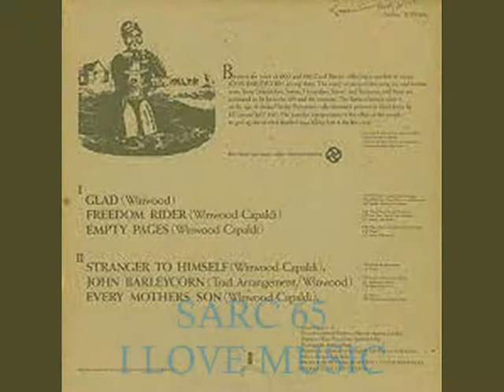TRAFFIC . EVERY MOTHERS SON . JOHN BARLEYCORN MUST DIE . I LOVE MUSIC